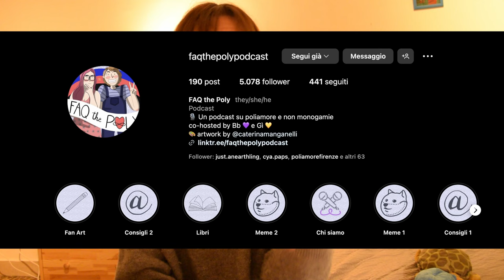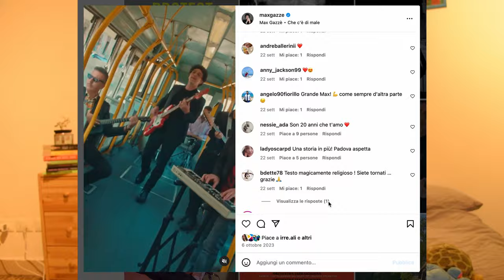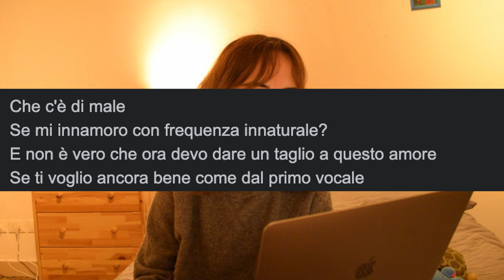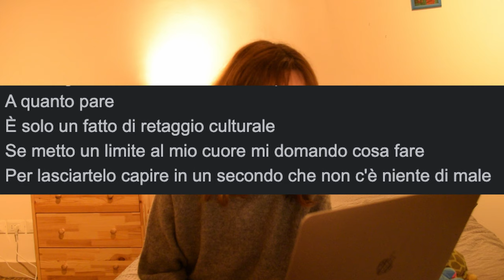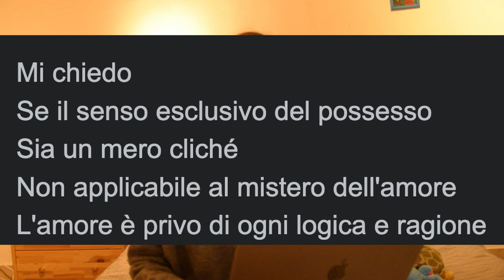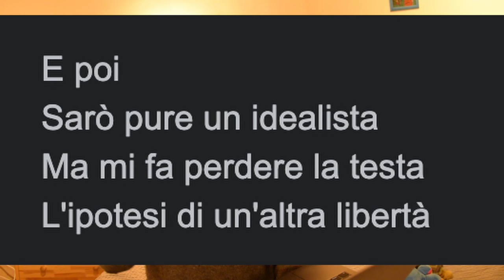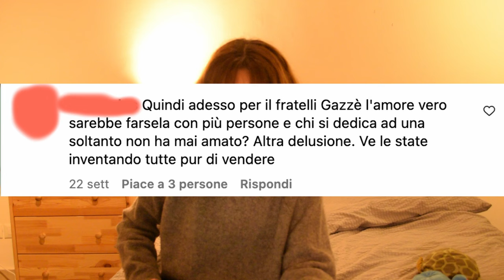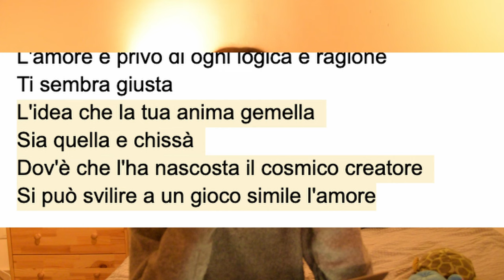"Che c'è di male" di Max Gazzè: inno al poliamore o all'amore monogamo?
Commento alla canzone di Max Gazzè “Che c’è di male” da parte mia, una poliamorosa, una persona non esperta di musica!

Vuoi supportarmi per le spese di questo progetto con un cappuccino inflazionato?

Captions:
00:00 Cos'è questo video
00:23 sigla
00:30 premesse
01:40 di cosa parla il testo
01:53 il testo per intero
02:53 Struttura del video
03:32 Definizione di "Poliamore"

PARTE 1
03:57  chi sono i nostri amori?
05:16 come ho iniziato a pensare al poliamore da piccola
07:03 la monogamia è un fatto di retaggio culturale?
10:00 possessività
11:00 finale canzone

PARTE 2:
11:30 confrontone
11:45 blog Cromosomimedia
13:14 blog recensiamomusica
15:20 commento instagram
16:38 commenti da un sondaggio, il significato cambia se non si sa cosa è il poliamore?
19:22 conclusioni o sconlusioni